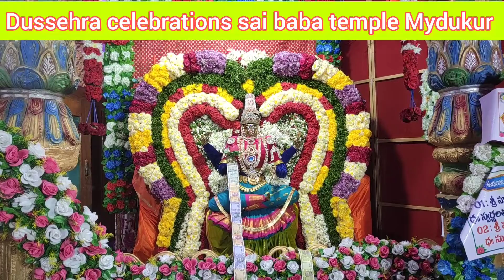Maha Lakshmi Devi decoration 🌹🙏🌹 Sai Baba temple Mydukur